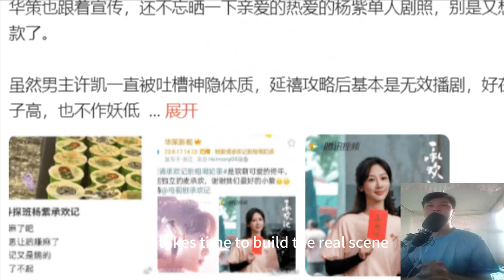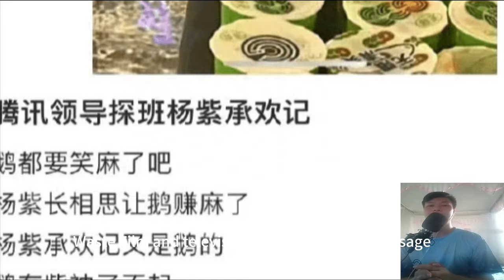Long Lovesickness just finished airing, Goose visited Yangtze's Cheng Huan Ji all night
"Long Lovesickness" has just finished broadcasting, and Goose visited Yang Zi's "Cheng Huan Ji" all night. Can this show explode?

When it comes to summer blockbusters, I believe everyone will think of "Long Lovesickness". After the show started broadcasting, all the statistics are far ahead, and it is definitely a well-deserved blockbuster. The first season of "Long Lovesickness" has just ushered in the finale. It was reported on the Internet that the leader of Tencent actually visited the crew of "Sheng Huan Ji" starring Yang Zi overnight. Seeing this situation, netizens couldn't help asking: Are you optimistic about this film drama? Can this show be a hit?